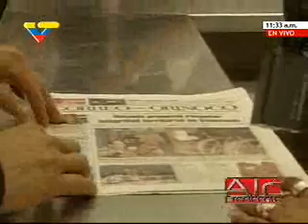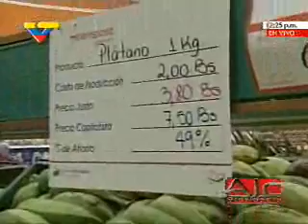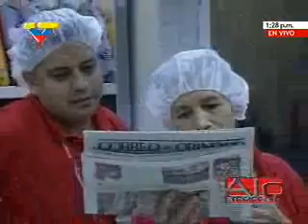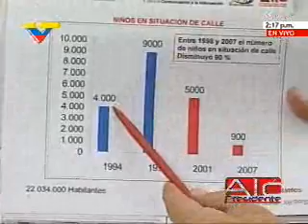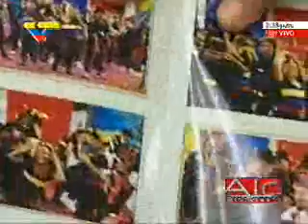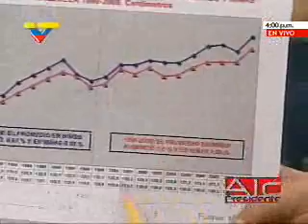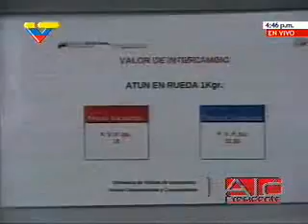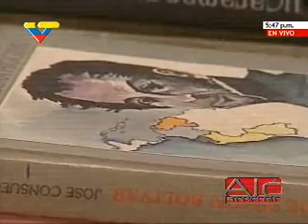18 Jul 2010 Hugo Chávez en Aló Presidente Nº 362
Desde el Abasto Bicentenario "27 de Febrero",ubicado en Guarenas, Trapichito, municipio Ambrosio Plaza, estado Miranda.